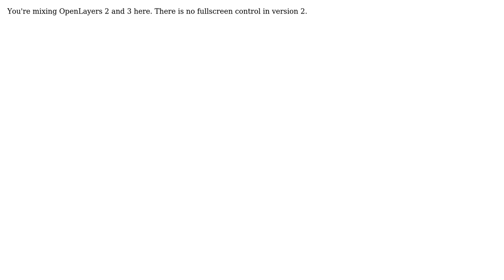GIS: OpenLayers Map Full Screen Option Not working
With thanks & praise to God, and with thanks to the many people who have made this project possible! | Content (except music & images) licensed under CC BY-SA | Music | Images & others | With thanks to user user2229100 user nmtoken user bartvde and the Stack Exchange Network Trademarks are property of their respective owners. You are responsible for your own actions.